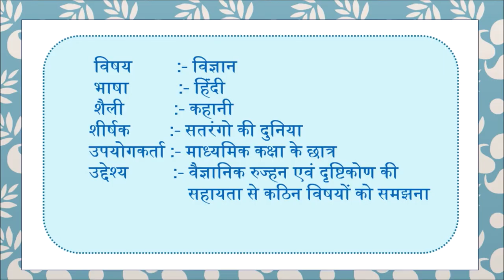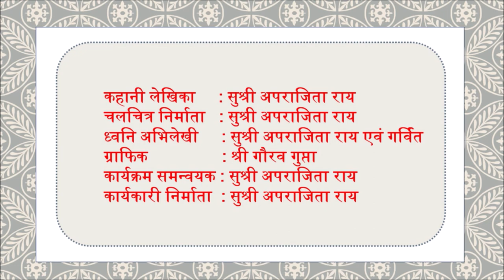सतरंगो की दुनिया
"To make scientific content easier and comprehendible, efforts have been made to get into a storyline with attractive characters and the medium has been fiction. Minu starts her imagination when she saw a rainbow and very inquisitively asks questions which makes the storyline interesting and filled with real facts and information. This type of innovation ensures conveying knowledge-based facts with learning easy to understand and retain."